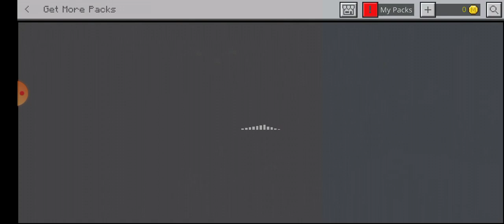16 November 2021